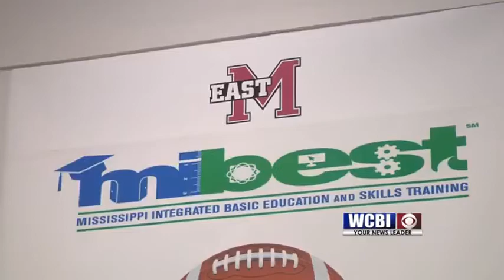Mi Best Students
Changing lives and providing better futures: That's the goal of a program at East Mississippi Community College.